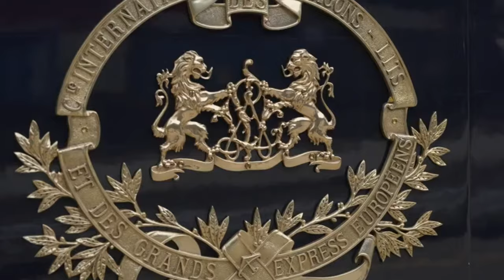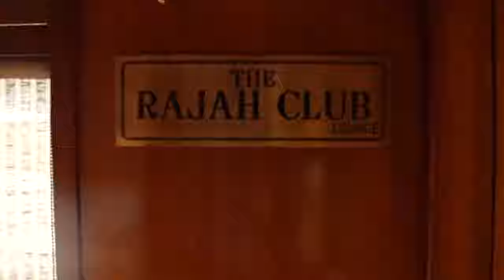Inside the World's Most Luxurious Trains: This Is How the Elite Travel by Train!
Embark on a mesmerizing journey with us on Luxury Planet as we showcase the world's most luxurious trains.

From the iconic Venice Simplon-Orient-Express with its timeless elegance to the exotic Eastern & Oriental Express, we take you through the epitome of luxury rail travel. Indulge in the opulence of the Maharajas' Express, explore Japan's beauty on The Seven Stars in Kyushu, and traverse the vastness of Russia aboard the Golden Eagle Trans-Siberian Express.

Each train offers a unique, lavish experience, replete with gourmet cuisine, sumptuous interiors, and breathtaking views. Join us in this video as we step into a world where travel is not just about destinations but about unforgettable, luxurious journeys.

0:00 – Intro
0:20 – Venice Simplon-Orient-Express
2:17 – Eastern & Oriental Express
3:44 – Maharajas’ Express
5:07 – Seven Stars in Kyushu
6:08 – Golden Eagle Trans-Siberian Express
7:04 – Belmond Royal Scotsman